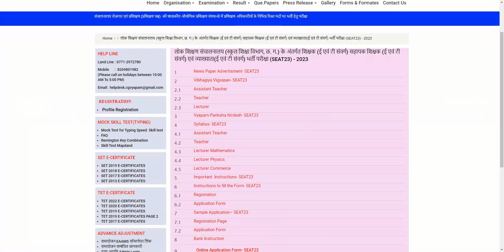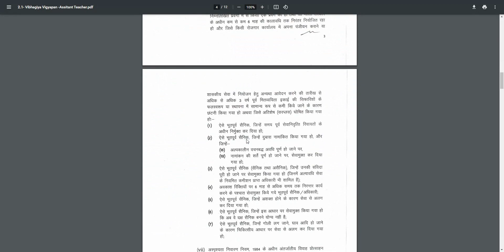Teacher vacancy 2023, primary teacher bharti 2023, new vacancy 2023, govt teacher recruitment 2023